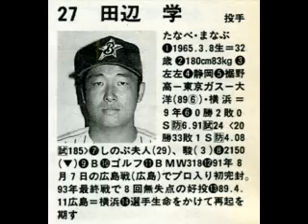横浜ベイスターズ 選手名鑑 1997 YOKOHAMA BAYSTARS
前年まで6年間Bクラスだった横浜だが、その間に整えた戦力が一気に開花。前年Aクラスの巨人や中日を蹴散らし、2位に躍り出た。翌年、マシンガン打線や大魔神佐々木で優勝、日本一になるのはご存知の通り...
ドラフト指名選手(1996)
1位 川村丈夫 (日本石油)
2位 森中聖雄 (東海大)
3位 大野貴洋 (所沢商)
4位 石井義人 (浦和学院)
5位 神田大介 (花咲徳栄)